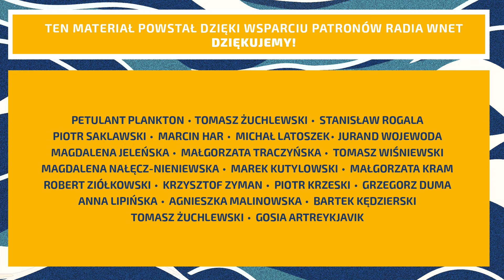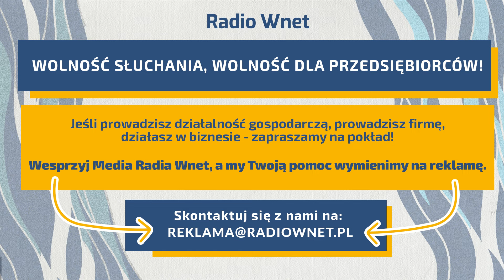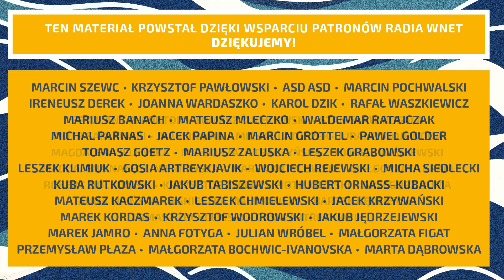Prof. Zybertowicz: AI przynosi więcej zagrożeń niż korzyści. Nasila wszystkie schorzenia cywilizacji